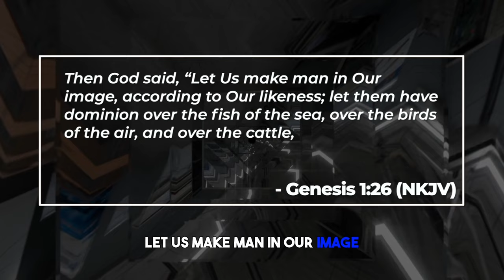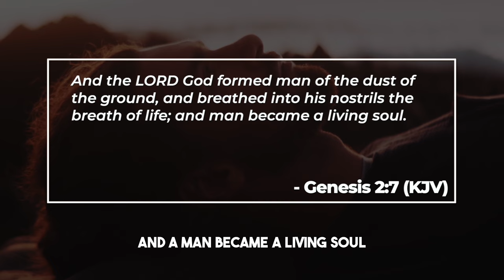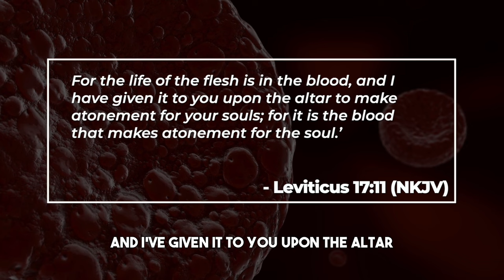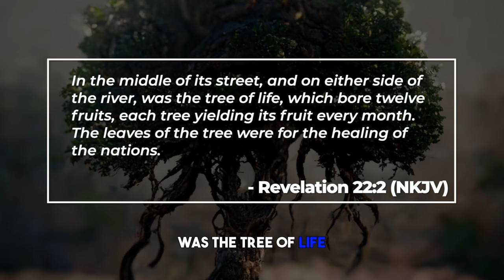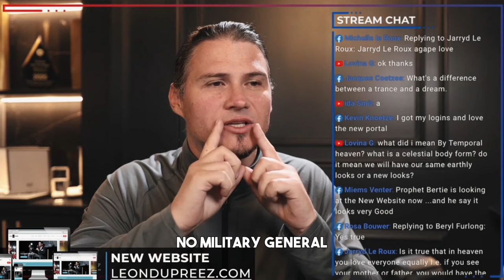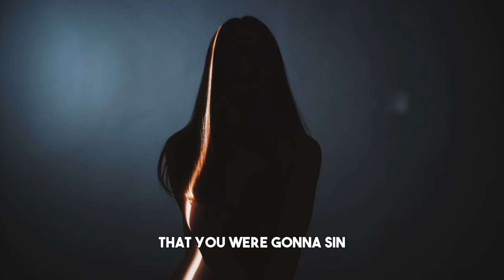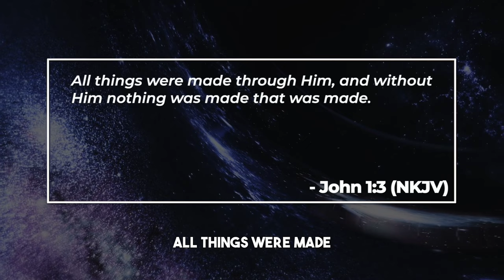Existence Before Birth: The Truth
Did You Exist Before Birth? Revealing the Truth About God's Image, Spirit, and Predestination. Discover the Law for Spirits and Interdimensional Beings, and How Your Will Impacts Your Life's Purpose. Join Us for a Mind-Blowing Journey of Willful Choice, and God's Preparing Your Body. Watch Now!

Chapters:
00:00 Did I Exist Before I Was Born
00:31 God's Image And Likeness
00:58 The Origin of The Spirit
01:28 Restoring The Image
02:03 The Breath of God
02:22 The Life Force of God
03:30 The Law for Spirits
04:03 Interdimensional Beings
04:35 Did We Exist Before Birth
05:01 God Foreknowing You
05:22 God's Predestination
05:54 Your Will For Decisions
06:13 Willfully Choosing Christ
06:41 Created With Purpose
07:07 Pre-existence With Christ
07:46 The Law of Bodies on Earth
08:06 God Preparing Your Body